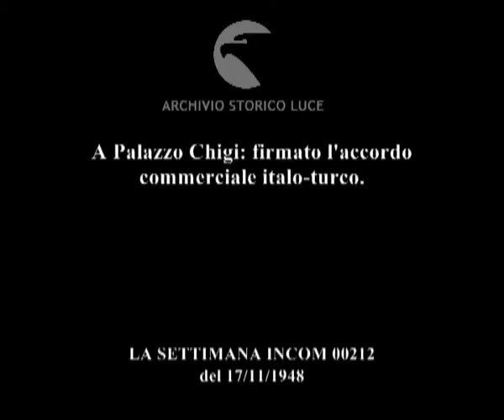A Palazzo Chigi: firmato l'accordo commerciale italo-turco.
Descrizione sequenze:il Sottosegretario turco e il ministro italiano Grassi firmano l'accordo a Palazzo Chigi ; i due rappresentanti dei rispettivi governi tengono discorso dopo la firma ; i due rappresentanti di governo si stringono la mano ;